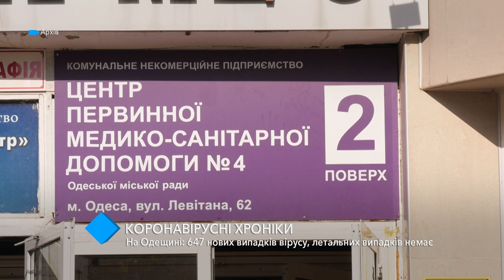COVID в Одесской области: 647 новых случаев, летальных исходов нет